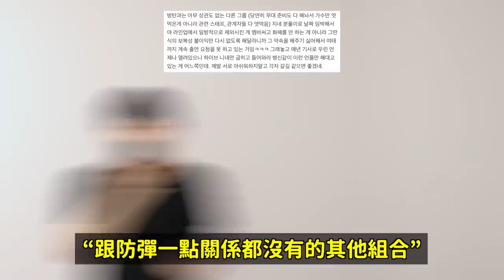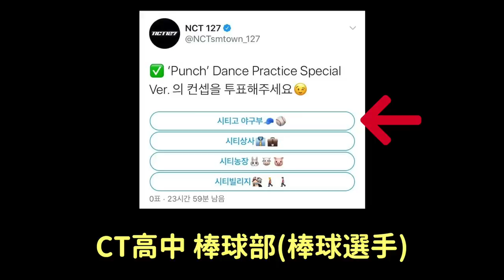LE SSERAFIM,NewJeans不出演MBC音樂節目的理由？/NCT127韓國粉絲vs外國粉絲鬥氣事件？｜DenQ